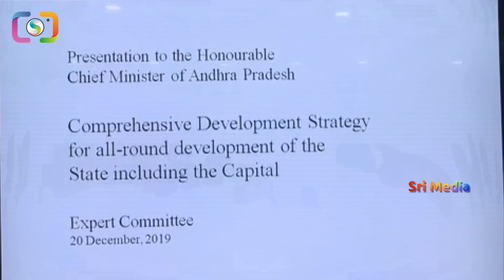జగనన్న చేతిలో 3 రాజధానుల రిపోర్ట్ | Expert committee gives presentation to CM YS Jagan on AP Capital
Watch: జగనన్న చేతిలో 3 రాజధానుల రిపోర్ట్ | Expert committee gives presentation to CM YS Jagan on AP Capital